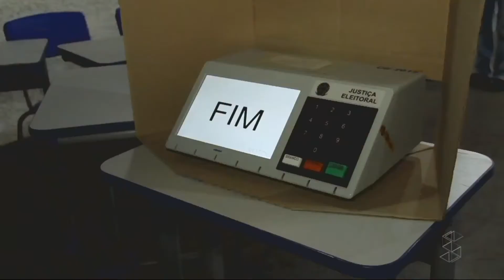Everton Leoni e o Adv. Juacy Santos comentam a chegada do distritão